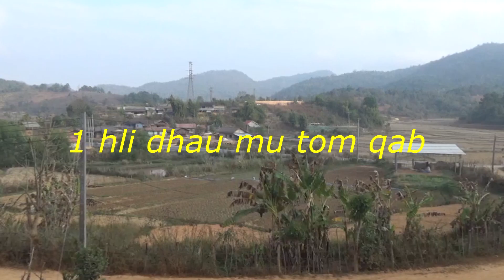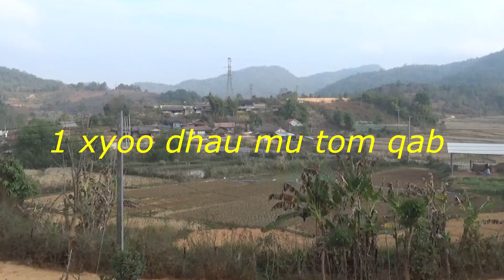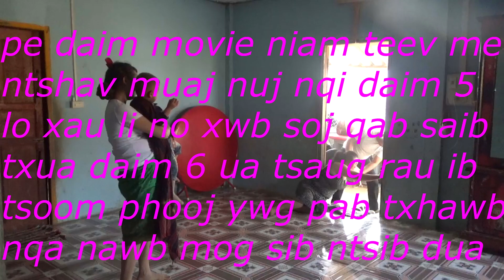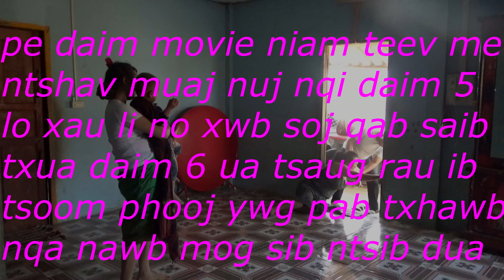movie niam teev me ntshav muaj nuj nqi 6